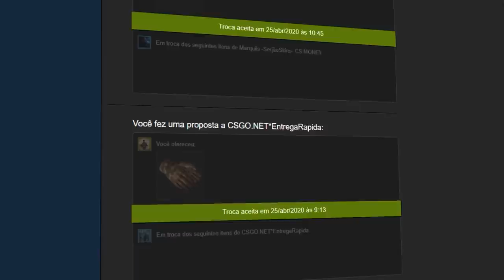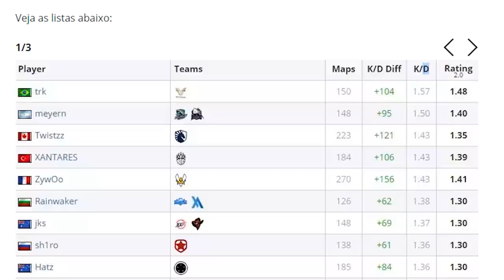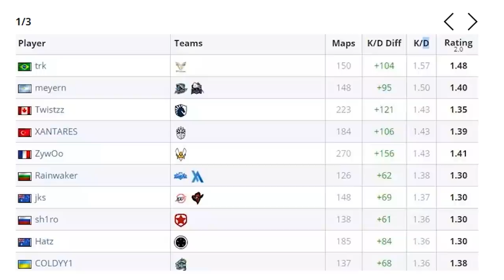conheça TRK, novo jogador da MIBR! (meyern kikado)